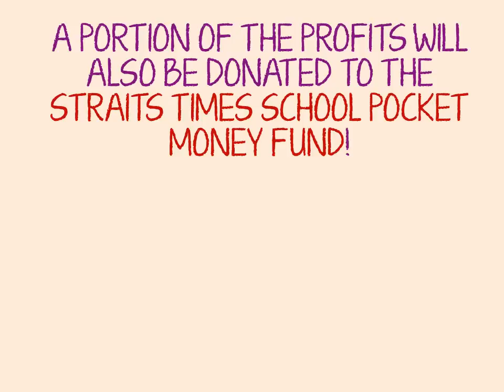Valentine's Day Roses Initiative Promo Video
This is a promo as part of our initiative with the Students' Councils of AJC, VJC, NYJC, NJC. TJC and RI which lets students from any of these schools send flowers to their friends from any of the other schools.